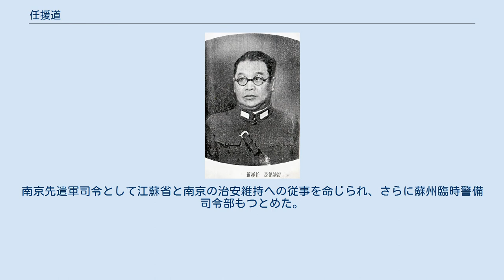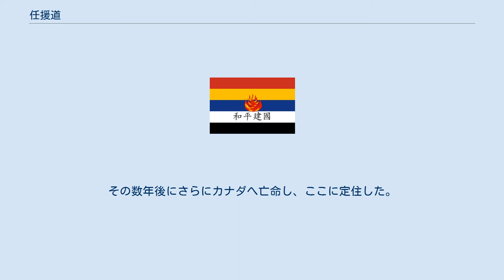任援道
任 援道（じん えんどう）は、中華民国の軍人。
中華民国維新政府、南京国民政府（汪兆銘政権）において軍事の枢要な地位に就いた人物で、特に後者では、陸軍・海軍の双方を事実上統括した。
名は亮才または良材。
号は豁庵。
 保定陸軍軍官学校を卒業後、日本に留学する。
陸軍士官学校で学んだ。
辛亥革命が勃発すると帰国する。
孫文（孫中山）配下であった北伐討賊軍第4軍軍長顧忠琛の下で軍参謀長にまで昇進している。
1935年（民国24年）12月、冀察政務委員会外交委員に任命されている。
 1938年（民国27年）3月、梁鴻志が中華民国維新政府を樹立すると、任援道は署理綏靖部部長に任命される。
7月、正式に就任した。
 1940年（民国29年）3月、維新政府が汪兆銘（汪精衛）の南京国民政府に合流すると、任は軍事委員会常務委員兼軍事参議院副院長に任ぜられ、代理院長をつとめた。
翌月、蘇浙皖三省綏靖軍総司令兼綏靖軍官学校校長に任じられる。
5月には代理海軍部部長も兼任した（1942年9月、正式就任）。
翌年1月、第1方面軍総司令に任命されている。
1944年（民国33年）11月、江蘇省省長兼軍事委員会駐蘇州綏靖主任公署主任兼江蘇省保安司令となった。
 日本敗北後、任援道は蔣介石の国民政府に投降する。
南京先遣軍司令として江蘇省と南京の治安維持への従事を命じられ、さらに蘇州臨時警備司令部もつとめた。
後に軍事委員会中将参議に任ぜられた。
上海陥落目前の1949年（民国38年）初めに香港へ逃れる。
その数年後にさらにカナダへ亡命し、ここに定住した。
 1980年、カナダにて死去。
享年91。